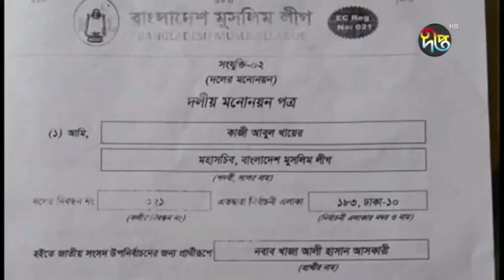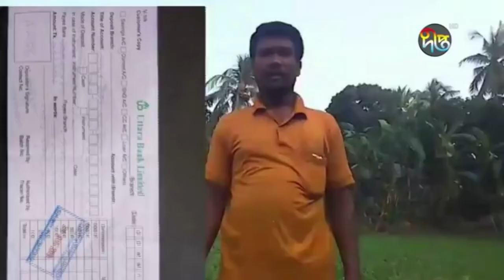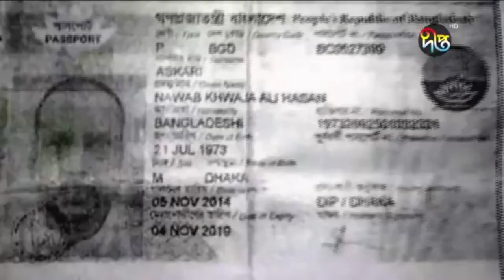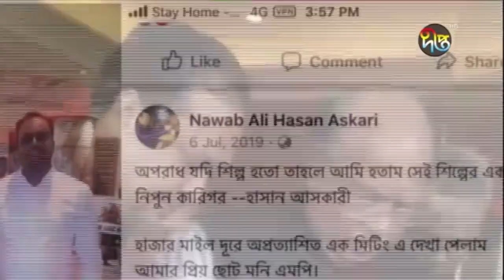নবাবের বংশধর সেজে প্রতারণা| Fake nawab | Deepto News